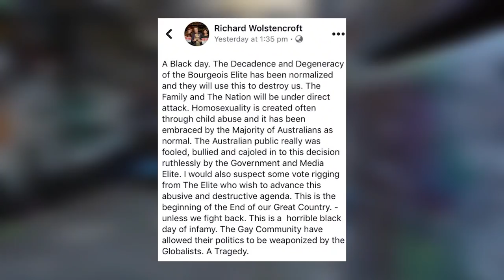The Film Festival That The Left Hates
The Melbourne Underground Film Festival is the film festival that the left hates. Why? Because they do not control it.

Last week Morgan went to see Richard Wolstencroft, the festival director who is well known in the arts industry for having alternate views. They sat down to discuss this year’s festival as well as the current state of the arts industry in Melbourne.

Last year after the result of the marriage plebiscite was released Richard posted a short rant on his twitter page condemning the bourgeoisie elite for “normalizing their degeneracy.” He quickly came under attack from the establishment left who threatened to boycott and protest the next festival.

However, this year is looking even more promising than before as alternate media content creators and media personalities continue to rise. He has had more submissions to this year than ever before.
Does this mean that the market for more right-wing content is growing?

Is the left loosing one of its major monopolies in Australia? Are you aware of any other film festivals from around the world?